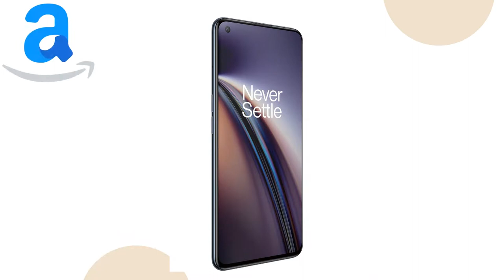OnePlus Nord CE 5G(Charcoal Ink,8GB RAM,128GB Storage)Check the link here!!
Click the links below to know more !!

(8GB RAM/128GB Storage) && (6GB RAM/128GB Storage)
4.1 out of 54.1 out of 5
19,336